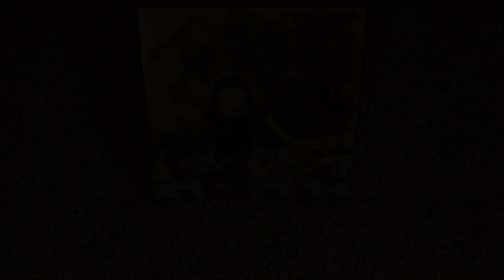Grandmaster Tatsuo Shimabuku "Isshin-Ryu Naihanchi Kata"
Grandmaster Tatsuo Shimabuku, founder of Isshin-Ryu Karate, demonstrates Naihanchi Kata in 1966.